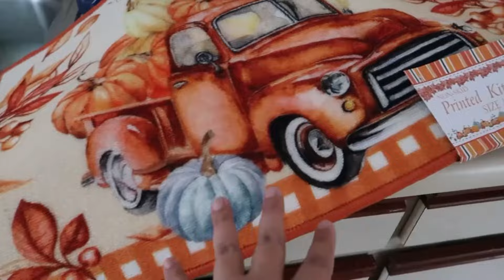Haciendo lo que nos toca.